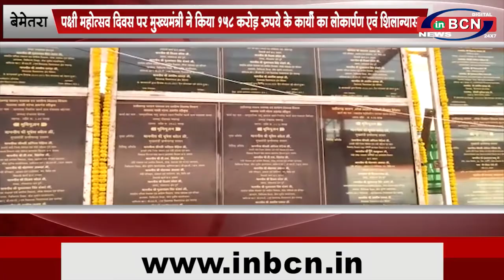समापन दिवस पर मुख्यमंत्री ने किया 158 करोड़ रुपये के कार्यों का लोकार्पण...INBCN NEWS